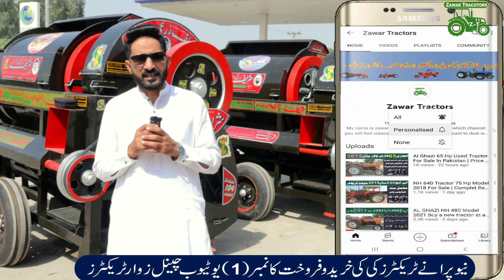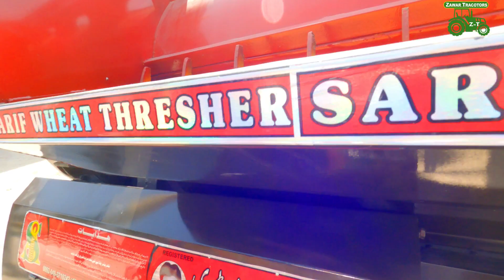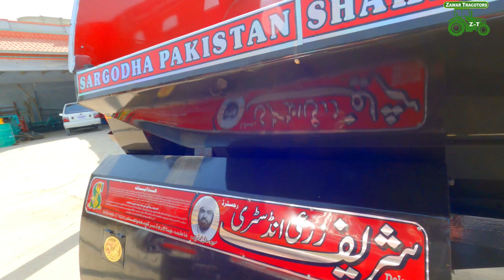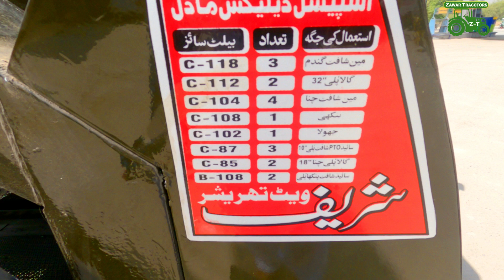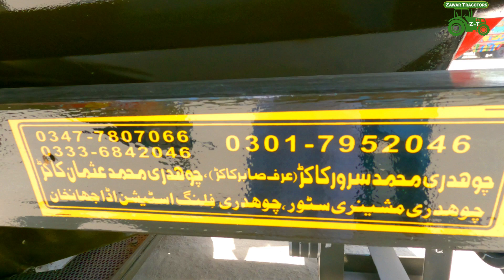Sharif Zari Industry Prices Of All New Wheat Threshers Of Standard Model Deluxe Model Special Deluxe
Sharif Agricultural Industry manufactures all agricultural implements in Sargodha and today I have brought reviews and features of 3 models of Sharif Wheat Thrasher 2022 3 models of Sharif Wheat Thrasher 2022
Sharif wheat thresher standard 2022
Sharif wheat thresher deluxe model 2022
Sharif Wheat Thrasher Special Deluxe Model 2022
What are the differences between the models of these three Sharif wheat threshers? What is the length and width of these threshers and how many feet are these threshers and how many cutters are there?